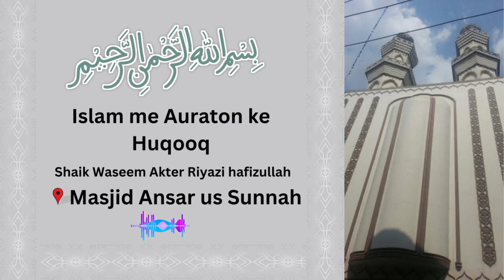Islam me Auraton ke Huqooq part 3 | Shaik Waseem Akter Riyazi hafizullah | Masjid Ansar us Sunnah